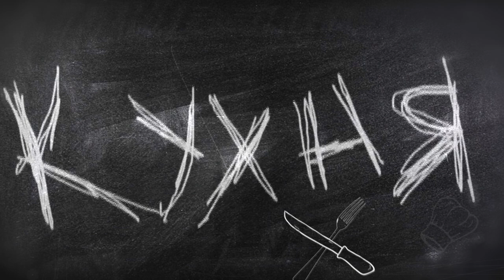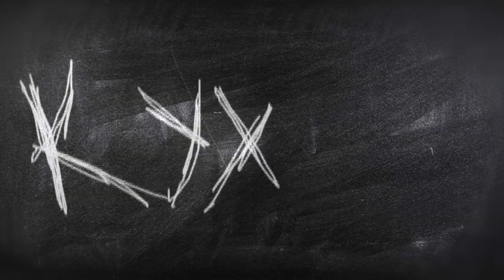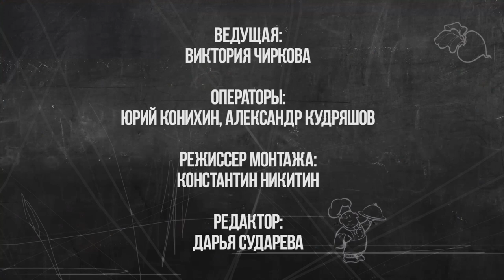Кухня. Как создать бар для друзей и приготовить сочное мясо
Многие любят сочные стейки и сытные бургеры. Но не все знают, как их приготовить и какие продукты выбрать. Для тех, кто не хочет стоять у плиты, а получить гастрономическое удовольствие желает, мы нашли интересный бар. Наша съёмочная группа отправилась на разведку в одно из самых уютных заведений города – в бар для друзей. Создал его Михаил Мишин – в прошлом главный архитектор Ульяновска.